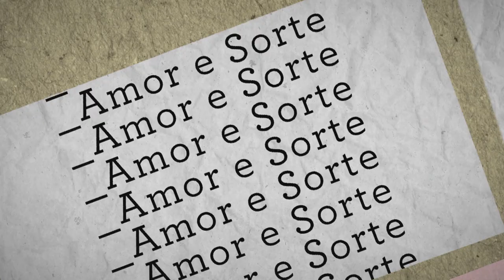Amor e Sorte: Luisa Arraes e Caio Blat vivem casal que começa relação durante a pandemia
Depois de um fim de semana juntos, os personagens Teresa e Manoel acabam tendo que passar o período de isolamento na mesma casa.